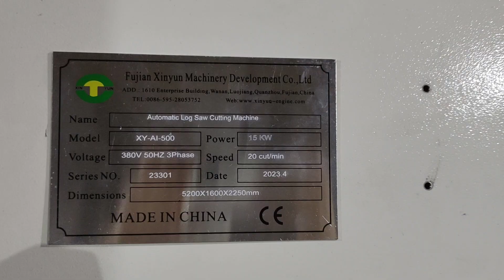ماكينة قص ورق ماكسي رول أوتوماتيكية بسعر منخفض